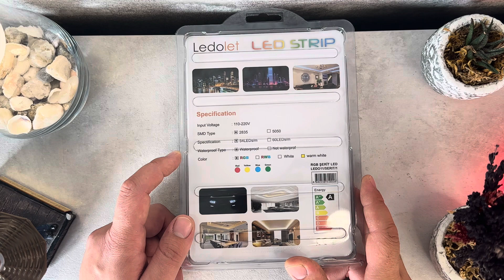Şerit Led Bim Ledolet Göz Kamaştıran Şerit Led İnceleme ve Test 2023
￼ Merhaba arkadaşlar BİM den almış olduğumuzle Ledolet ￼ 5 metre şerit Let inceleme ve testlerini gerçekleştirdiğimiz ürün gayet başarılı ve ambiyans olarak bizden geçer not aldı internet üzerinden aynı ürün 219 TL iken BİM de ￼ 87 TL almış bulunmaktayız ￼iyi seyirler.